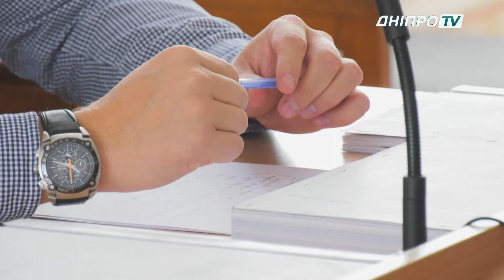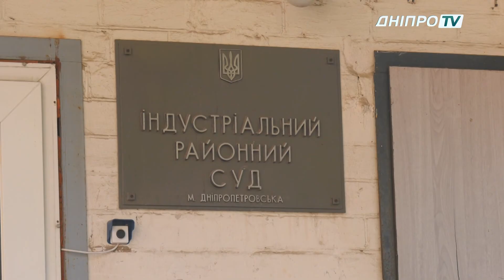Суд у справі по першому підряднику Нового мосту знову відклали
Судова тяганина – продовжується. Засідання у справі по першому підряднику, який ремонтував Новий міст – знову відклали. Обвинувачувані  Михайло Світлинець та Артем Точицький, їх пов’язують з родиною колишнього секретаря міськради В'ячеслава Мішалова. За матеріалами кримінального впровадження, марка бетону блоків бар’єрного огородження мосту – не відповідає тій, що задокументували. В результаті територіальній громаді Дніпра спричинені збитки на суму понад 10 мільйонів гривень. Суд знову відклали, бо прокуратура області досі передає матеріали у справі, розгляд якої стартував майже півтора роки тому. За цей час було більше 15ти засідань, більшість з яких – переносили, як й цього разу.